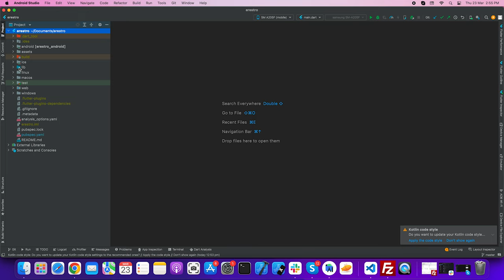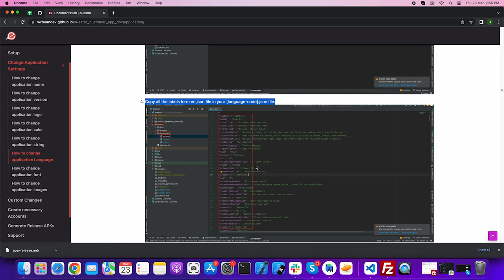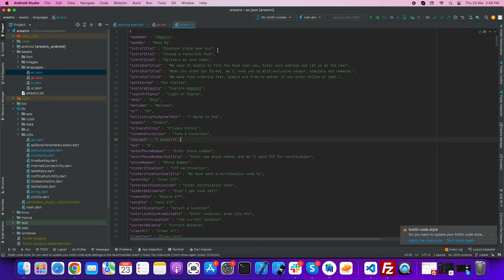How to Change Language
Hello everyone, in this video we have talked about - “How to Change Language?”

WRTeam is a company built with the ideology of customer first. We are a team of enthusiastic individuals, with foresight for innovation and a passion for solving everyday problems using the latest technology.

Mobile Applications, Web Applications, UI/UX,  Logo Design,  and branding, we are here for you. To achieve this we have handpicked our people and recruited a team of multi-talented individuals, each of whom adds a unique skill to our team of service providers.